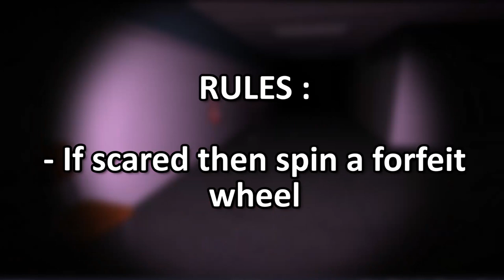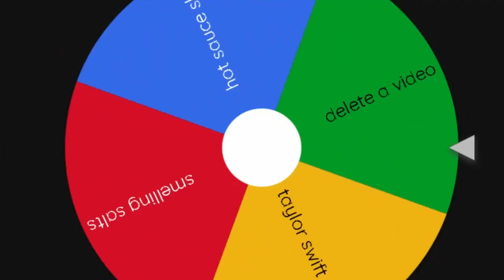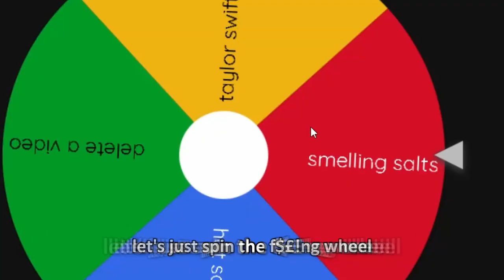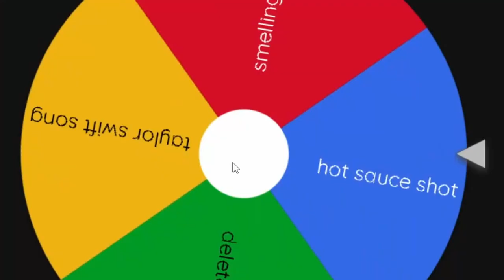This Horror Game Sucks